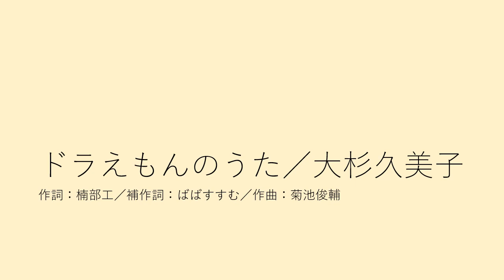ドラえもんのうた／大杉久美子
テレビ朝日系列のアニメ『ドラえもん』のオープニング主題歌として1979年に発表された曲です。当初発表時の歌唱（オリジナルアーティスト）は大杉久美子さんですが、その後山野さと子さんや渡辺美里さんなどに歌い継がれました。
アルトサックスで演奏しています。